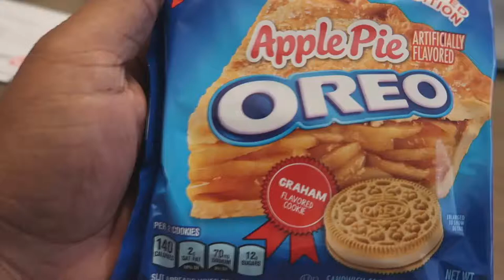Daym Drops Likes Oreos [YTP]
My first ever YTP, Please dont hate.

Daym Drops is very good at eating oreos :D